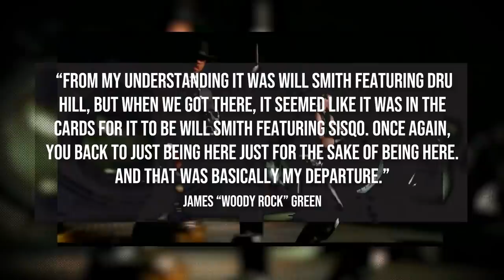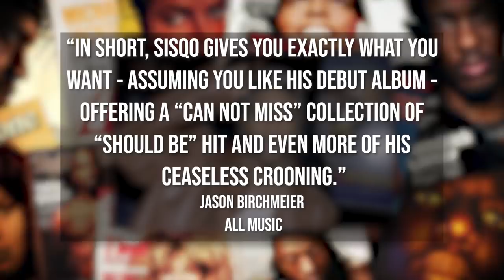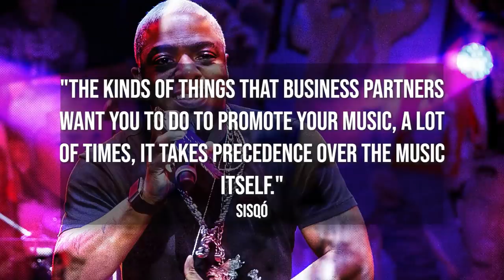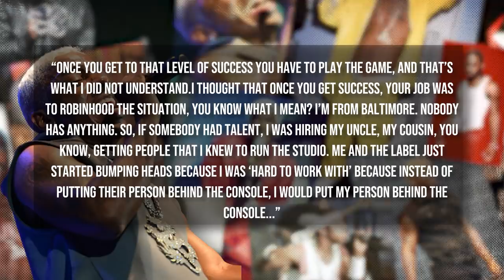Why 'Sisqo' Disappeared - HP News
- Singer Sisqo would dominate the charts in the late 90s to early 2000s with his hit songs "Thong Song" and "Incomplete". Despite having popular success, the R&B artist has been less seen in recent years. In a special report with Hype News, we explore why he disappeared. Instagram: @ComedyHype & Twitter: @ComedyHype_